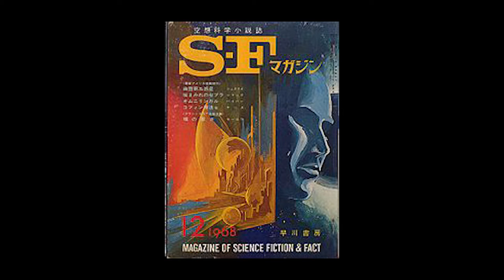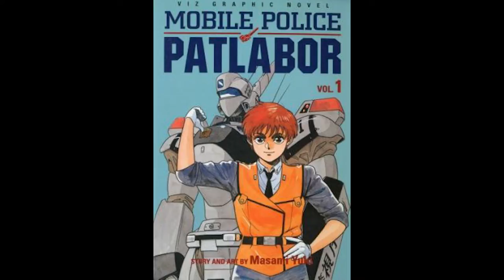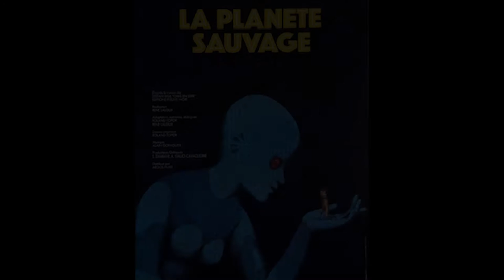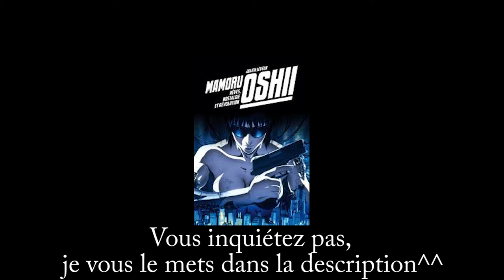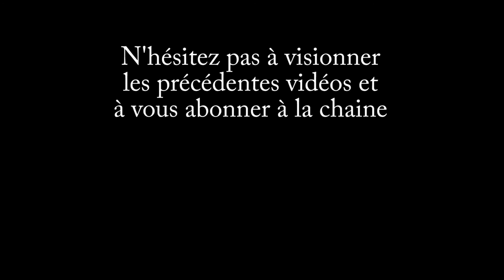MAMORU OSHII - La jeunesse révoltée (Biographie #3)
Les plus friands d'animation vont être ravis ! Après Satoshi Kon, c'est au tour d'un autre mastodonte de l'animation japonaise, peu connu du grand public, d'avoir le droit à sa Biographie.
Mesdames, mesdemoiselles et messieurs, je vous demande un tonnerre d'applaudissements pour MAMORU OSHII !

🎬 Réalisation / Showrunner et Montage : Mawuena
✍ Écriture : Mawuena et Valentin

Livre
-"Mamoru Oshii, rêves, nostalgie et révolution" de Julien Sévéon, éditions IMHO

Musiques
- Avalon - Kenji Kawai - Log In
- Ghost in the Shell Movie INTRO music
- Jin-Roh Original Soundtrack - Grace Omega by Mizoguchi Hajime
- Perfect Blue - 05 Virtua Mima
- The Sky Crawlers Music Main Theme

Extraits
- ANH 11 Jin-Roh - La Brigade des Loups (NohAcro)
- Avalon log off
- Avalon
- Blood The Last Vampire (2000) Trailer
- Dallos OP
- Générique Le merveilleux voyage de Nils Holgersson
- Gabriel
- Ghost in the Shell (1995) - Official Trailer HD
- Ghost in The Shell 2 Innocence Trailer
- Hayao Miyazaki Ghibli Inspired Animated Short
- How Oshii Uses Location (Anime Everyday)
- Jin-Roh The Wolf Brigade - Intro (Oskar Fekonja)
- Keitai Sousakan 7 Back-On Sands of Time
- Les Survivants de linfini - Bande annonce 1955 VOST
- Mobile Police Patlabor 1988 - opening
- Patlabor 2 trailer
- Sky Crawlers trailer
- Tachiguishi.Retsuden.2006
- Tenshi no Tamago Trailer
- The Matrix (1999) Official Trailer #1
- The Sky Crawlers Opening Scene
- Urusei Yatsura 2: Beautiful Dreamer Official Original Japanese Trailer